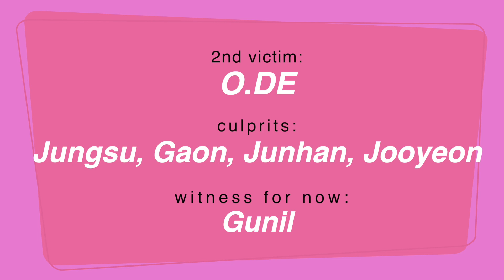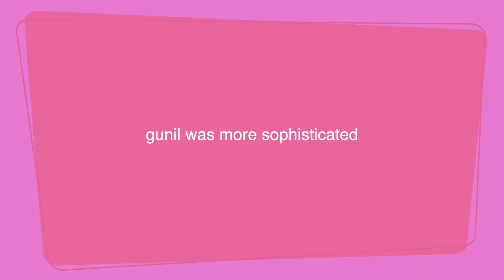xdinary heroes kissing each other because it's pride month (reupload!)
i am cooking a xdinary heroes video and figured their bday kisses had to be a whole seperate thing,

please check out xdinary heroes i promise you won't regret it, i love these boys almost as much as they love each other!!

they're finally having their first comeback soon and i can't wait!!!

UPDATE: IT HAPPENED!

please check it out as well as their album i promise you won't regret it!